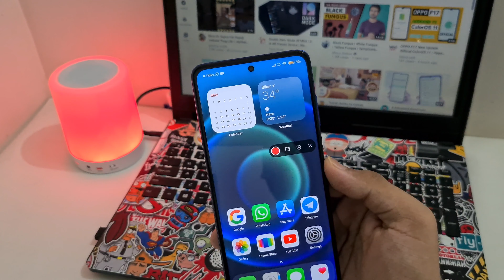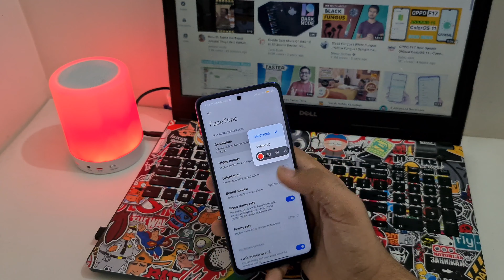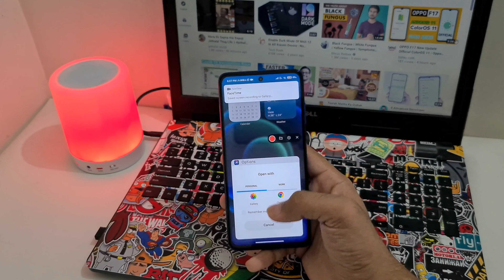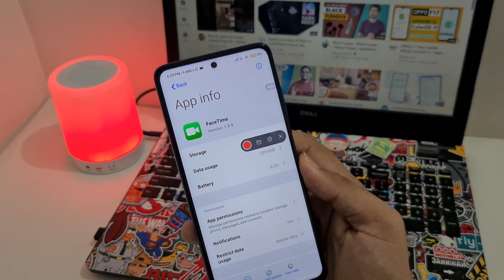Download Miui 12.5 Update in Poco Phones | Poco M2/Pro, Poco X3/Pro, Poco X2, C3, Redmi Note 9 Pro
POCO UI UPDATE DELAY 😱| POCO M2/Pro, Poco X3/Pro, Poco X2 , Poco C3, Poco X3 | Poco Ui New Update

POCO UI NEW UPDATE😱 Poco M2 Pro,M2, Poco X3,POCO X3 Pro, Poco C3, POCO X2

POCO LAUNCHER NEW UPDATE😱 | Poco M2 Pro,M2, Poco X3, POCO X3 Pro, Poco C3, POCO X2

Poco M2 Pro New Update MIUI 12.5😱 Poco M2 Pro New Update Android 11 | Poco M2 Pro

Poco M2 Pro New Update Android 11😱 Poco M2 Pro New Update MIUI 12.5 | Poco M2 Pro

Redmi Note 9 Pro/Max New Update Android 11😱 Redmi Note 9 Pro Max New Update MIUI 12.5 | REDMI NOTE 9

Poco M2 pro Max New Update

Redmi 9 Prime New Update MIUI 12.0.2.0 😱 Redmi 9 Prime New Update Android 11 Miui 12.5 India Update

Poco M2 New MIUI 12.0.3.0 Update😱 Poco M2 New Update Miui 12.0.3.0 | Miui 12.5 Android 11 Poco M2

Redmi 9 Prime Get New Update MIUI 12.0.2.0😱 Redmi 9 Prime New Update Miui 12.5 Android 11

Yours Quaries -

Poco Ui
NEW poco Ui

L. Poco X3 Pro New Update
M. POCO X3 NEW UPDATE
N. POCO Launcher New Update
O. Poco Launcher